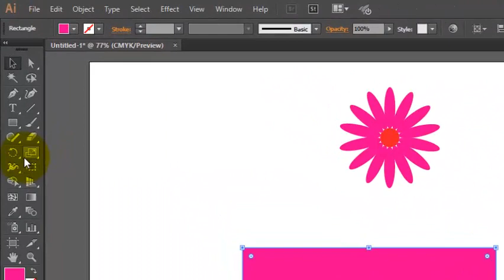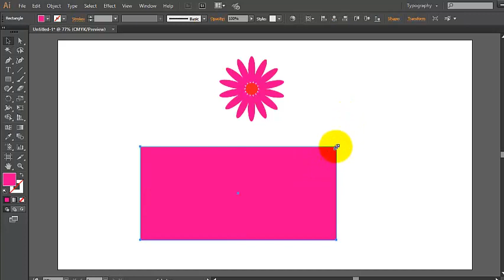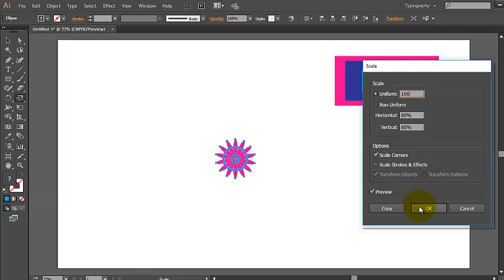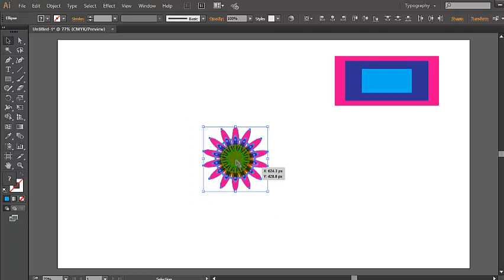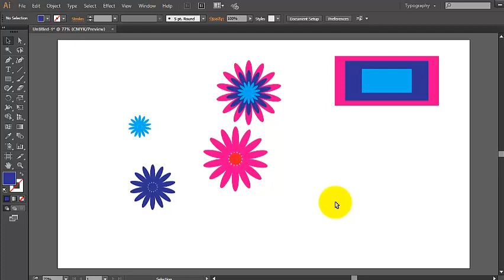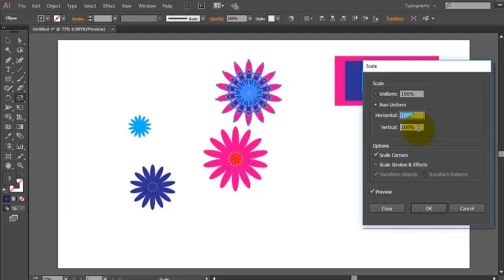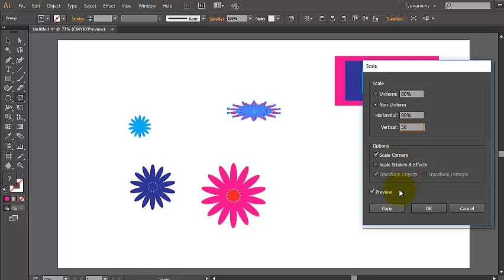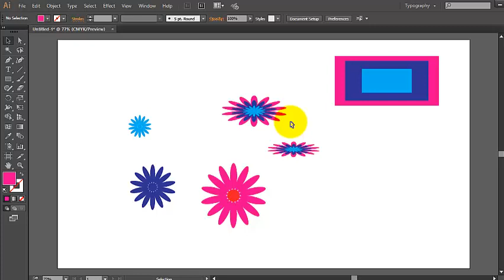How to use AI Scale Tool (Bangla Tutorial)-20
Welcome to Nayeem Design Bank. I have explained about Scale Tool in this video. You may watch this video to learn your lesson about Scale Tool.

Thanks.